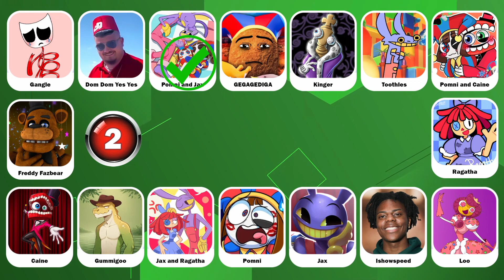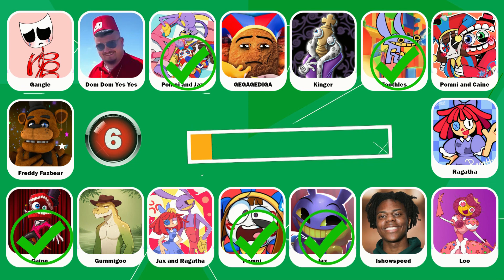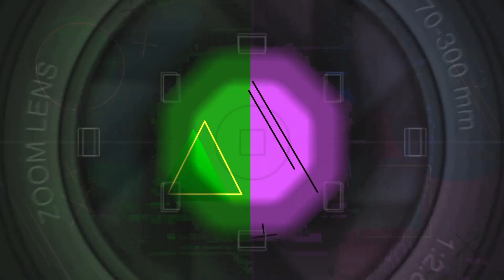Who DANCES Better? 💃🎶 The Amazing Digital Circus Edition 🎪 Pomni, Jax, Ragatha, Caine, Loo, Gummigoo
💙 In this guess the song quiz, you have to guess who is dancing ft. Pomni, Jax, Ragatha, Gegagedigedagedago, Caine, Kinger,  Zooble, Gangle,...
⭐ You have 10 seconds to guess the correct answer. Along with that are challenges like ""Guess the Song"", and ""Guess the Voice"", Guess Who Is Singing? Guess Character By Their song? Guess Character By Their Voice? Guess The Real, Find The Odd One Out, Guess Who's Singing? Guess Who Is Dancing...
Do you think you can complete all the challenges? Let's play!